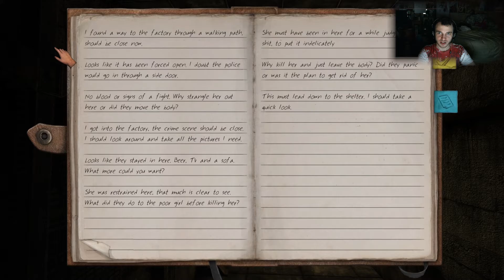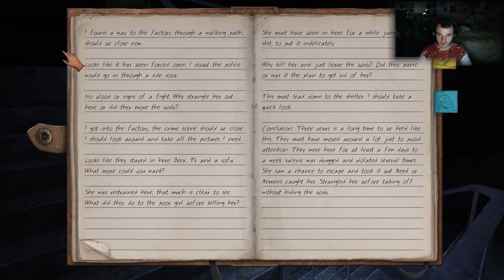BIBLE DRUGS ~ Part 1 ~ STAIRS